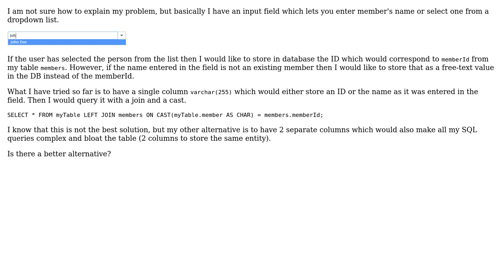Software Engineering: How to store data which can be a foreign key or free text?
With thanks & praise to God, and with thanks to the many people who have made this project possible! You are responsible for your own actions.